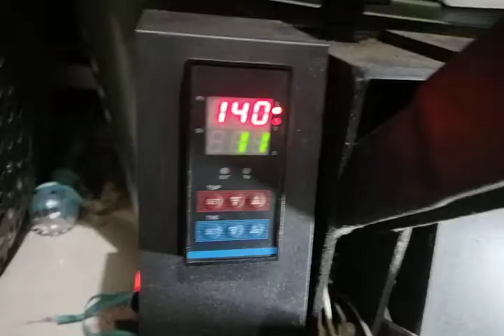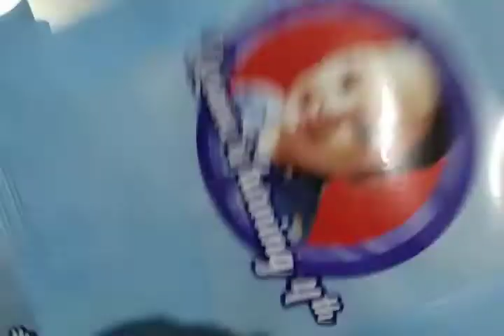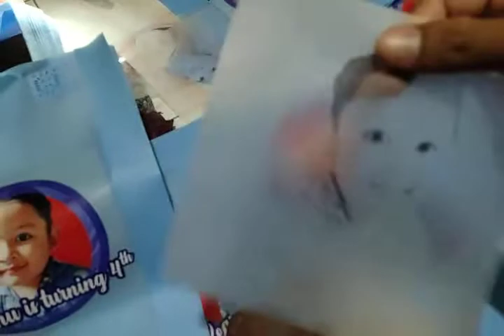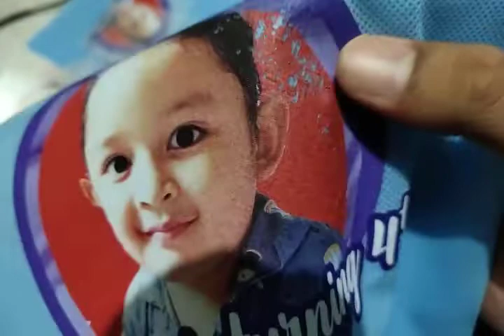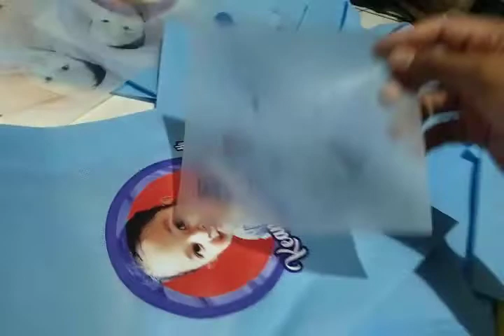Cetak Goodie bag spun bound pakai DTF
video kali ini saya mau berbagi tutorial cara menyablon goodie bag dengan dtf
biasanya goodie bag menggunakan sablon rubber pasta atau sablon manual tapi kali ini ada teknologi yang lebih mudah yaitu sablon dtf yang bisa mempercepat proses pengerjaannya untuk itu dilihat aja videonya sampai selesai jangan lupa like dan subscribe ya tonton videonya dan sampai jumpa di video selanjutnya goodbye